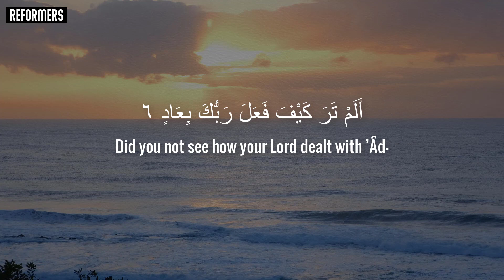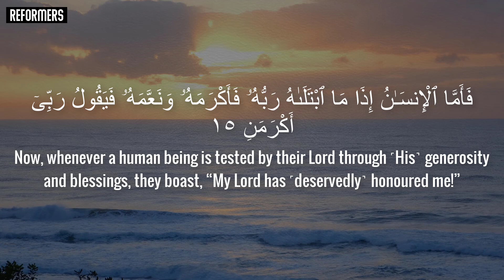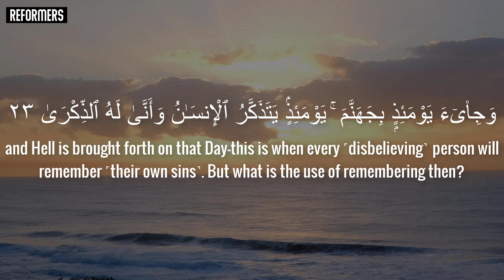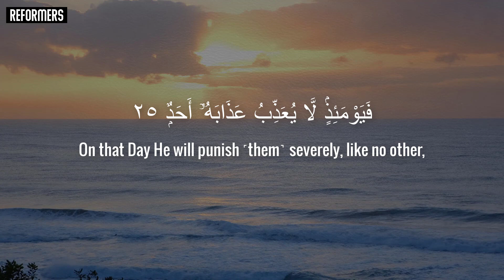SURAH AL FAJR | THE DAWN | Mishary Rashid Alafasy | English Translation | Reformers